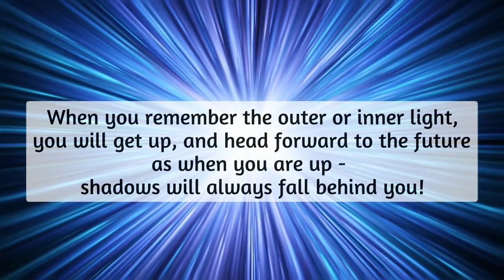Do not give up!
Aloha,

Please share this with many!

Join me on my different social media platforms:

You Tube @Crystal Ra Laksmi-Ditton

Mahalo,
Crystal Ra from Hawaii